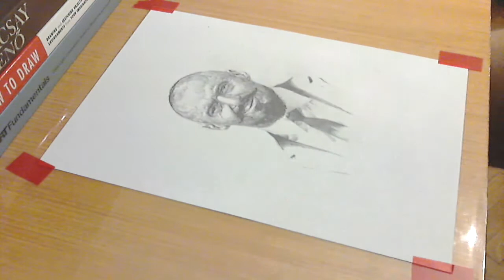Sketching Hugh Jackman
Study sketch of Hugh Jackman.
I'm testing a Logitech c270 webcam so my apologies for the blurry and noisy footige.
I added some level and brightness/contrast adjustment to the final version, to boost up the poor scan.
I'm using a simple Rotring mechanical pencil with HB lead, nothing fancy.

This is just a test, a study, don't think of it as a fully fleshed out masterpiece. That will be the subject of another day.